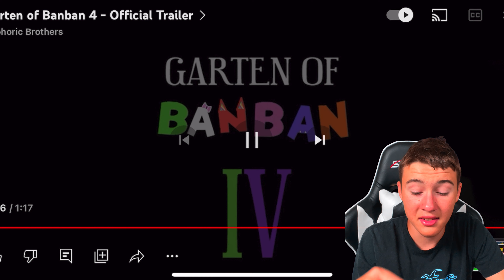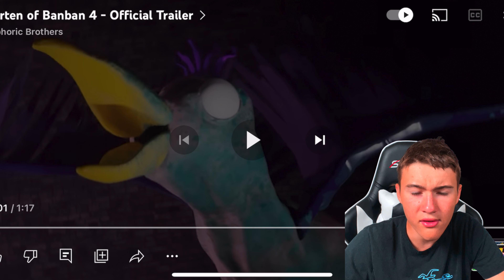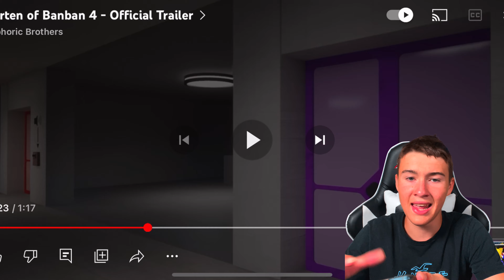Garten Of Banban 4 Official Trailer Reaction Video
Garten Of Banban 4 Official Trailer Reaction Video.  The Garten Of BanBan 4 Official Trailer is finally here.  Finally, the Euphoric Brothers made good lore!

I love playing video games, and I hope you like to watch.  If you like Markiplier, GtLive, or Jacksepticeye then you will enjoy my channel!